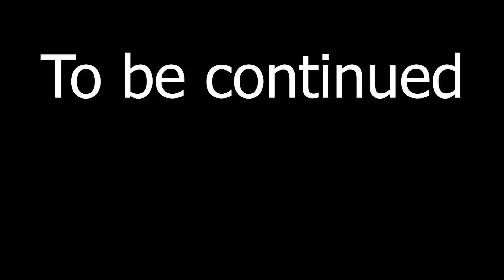If The Glich Darkness Took Over Alphabet Lore (Pibby) (Concept/Fanmade) (Part 1)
In this video, something dark and pibby haunts the alphabet, what happened you will find out at the end of the video!

Hello EveryOne !

Alphabet Lore Cover by AlphaBad Studio